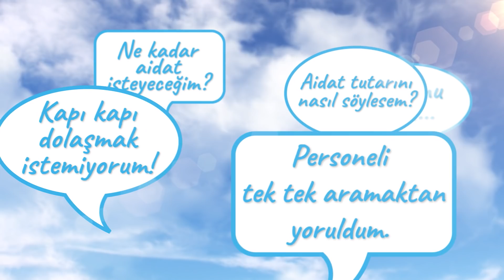Apsiyon, Apartman ve Site Yöneticisinin Dijital Asistanı!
"Ay sonu geldi..."
"Ne kadar aidat isteyeceğim?"
"Aidat tutarını nasıl söylesem?"
"Kapı kapı dolaşmak istemiyorum!"
"Personeli tek tek aramaktan yoruldum."
"İletişimin kolay bir yolu yok mu?"
"Ankette yapmak lazım..."
"Personelin ücretiyle, bordrosuyla kim uğraşacak?"

Bunları artık düşünmeyin!
Kullanıcı dostu,
Güvenli altyapısıyla,
Esnek muhasebesiyle,
Online banka entegrasyonuyla,
4200 sitede, 430 000 konut tercihi,
Sektör lideri,
Site, apartman, iş merkezi ve rezidanslarda yöneticinin dijital asistanı Apsiyon yanınızda!

Sizinde kafanızda apartman yöneticiliği nasıl yapılır, site yöneticiliği nasıl yapılır, en iyi apartman yönetim programı, site yönetim programı nedir diye sorulur varsa Apsiyon yazılımı ile tanışmak için geç kalmışsınız demektir. Bütün bu soruları bir kenara bırakın apartman yöneticiliği ve  site yöneticiliğini daha kolay yapın diye, Apsiyon, Site yöneticisinin dijital asistanı!